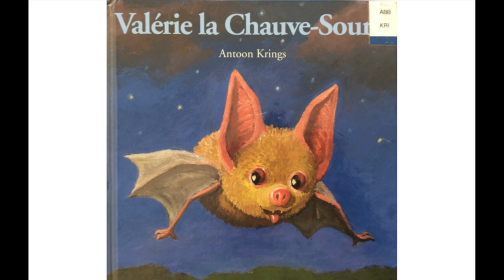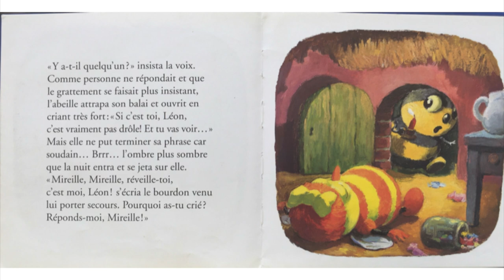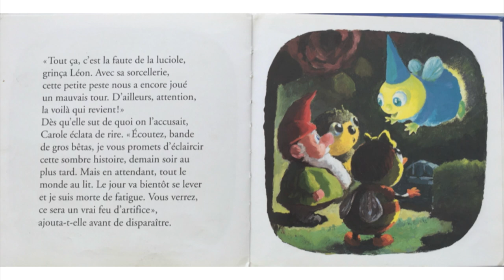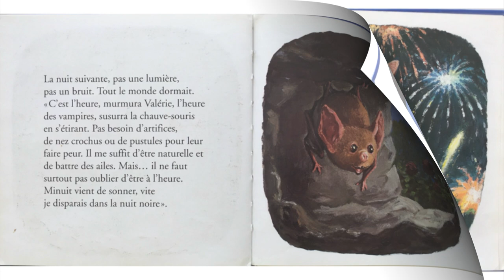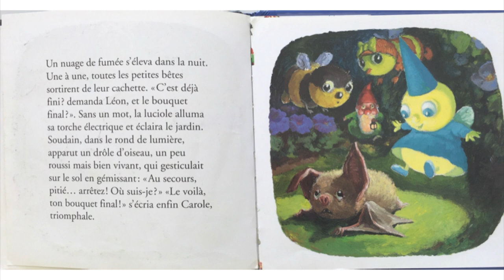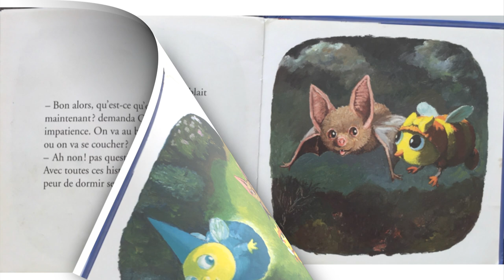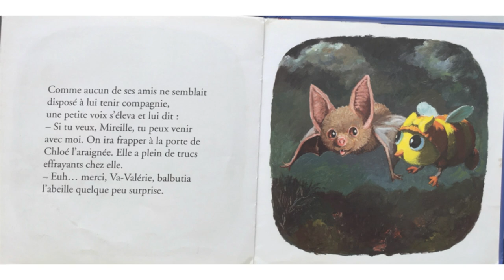Valérie la chauve souris, Antoon Krings Editions Gallimard jeunesse